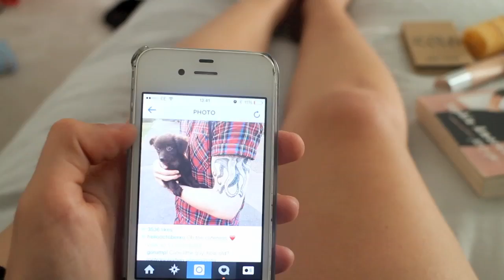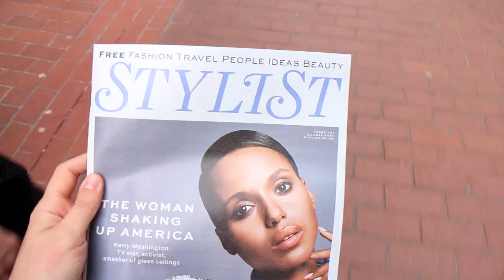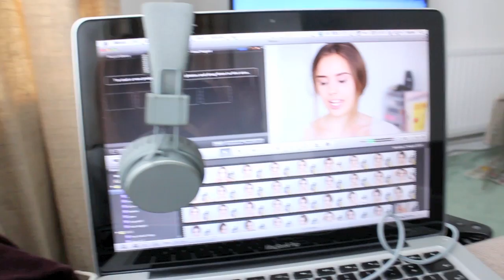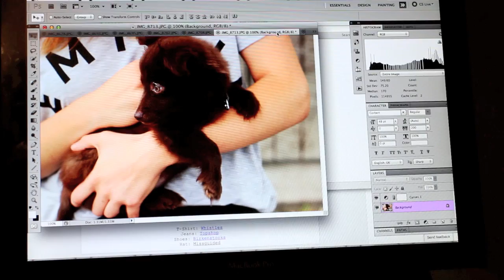VLOG: Puppy Life | Hello October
F.A.Q:

Filming & Photography: Canon 600D for filming and blog photos.

Piercings and Tattoos: I have three forward helix piercings (and yes, they did hurt) and a nose piercing which I frequently take in and out at the moment. I have a few visible tattoos, and a lot of hidden ones.

Occasionally I am sent products for review but they will only be featured if I truly like them and use them regularly. If these appear in a video they will be marked above with a "*". Everything else has been paid for with my own hard earned pennies.